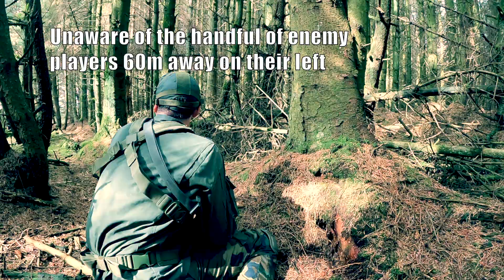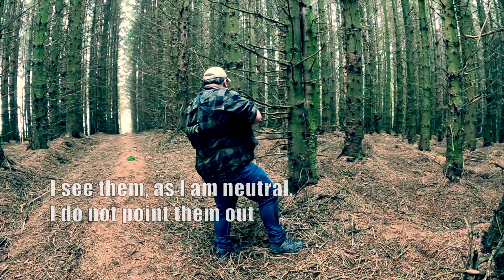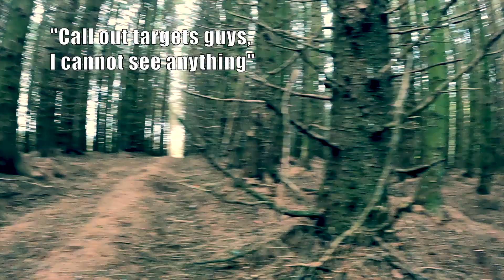Airsoft Scotland 2022 HD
Real airsoft war games featuring many different airsoft guns in action at Section8 in central Scotland, September 2022.  There are no edits in the video, it starts slow, then the action starts to roll in as you will see if you watch it all.  Recorded using a GoPro Hero9 with media mod, at 1080p 24 fps, titles etc, added using apple iMovie on an Apple iMac.